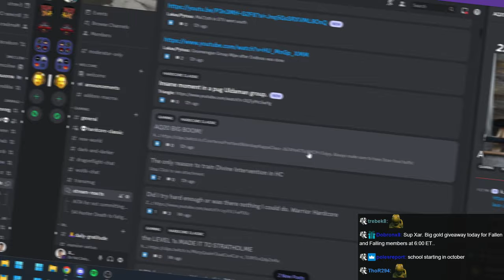The Healers got WRECKED in AQ20